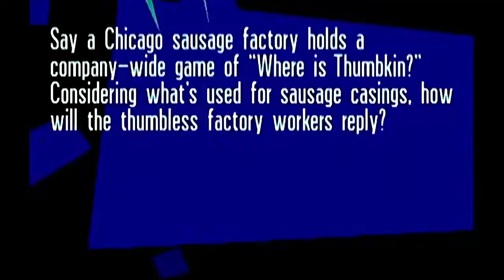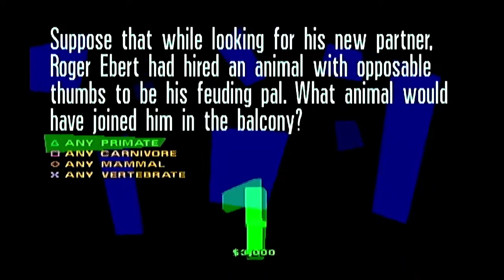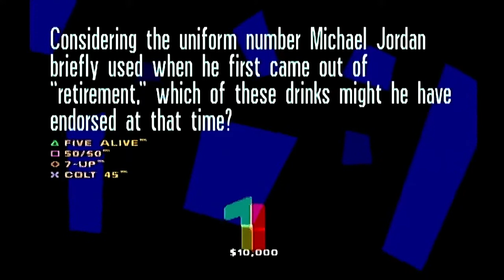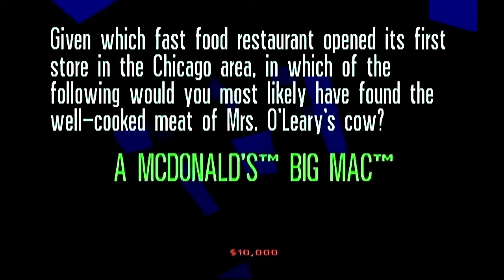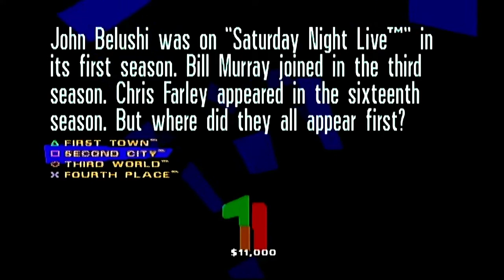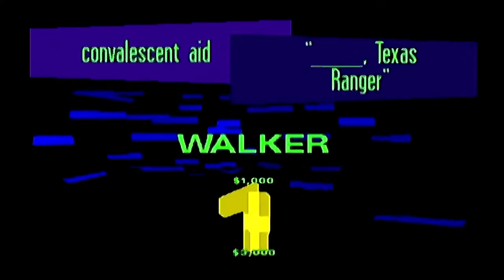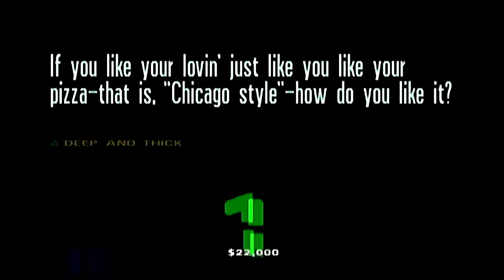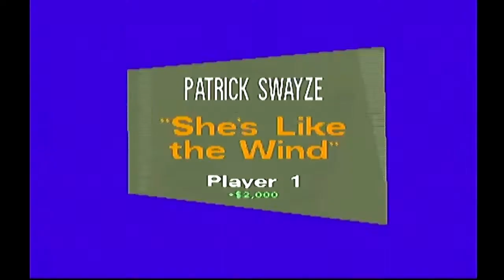You Don't Know Jack: Mock 2 (Episode 43: Here's Your Long Distance Windy Dedication)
Bust out your deep dish pizza pan for the Chicago episode.